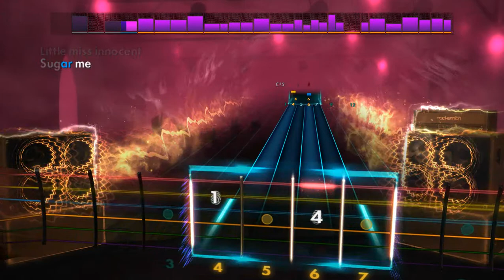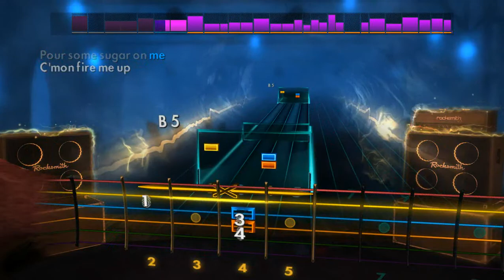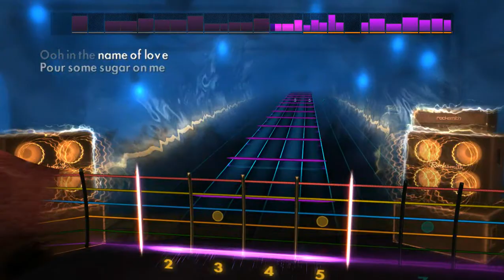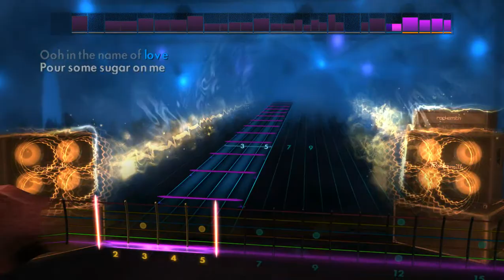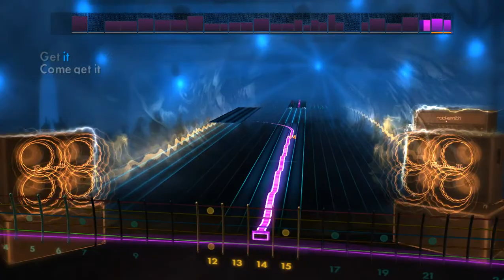Rocksmith 2014 | Pour Some Sugar On Me - Def Leppard (Lead Guitar)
Song - Pour Some Sugar On Me
Artist - Def Leppard
Album - Pour Some Sugar On Me
Year - 2012